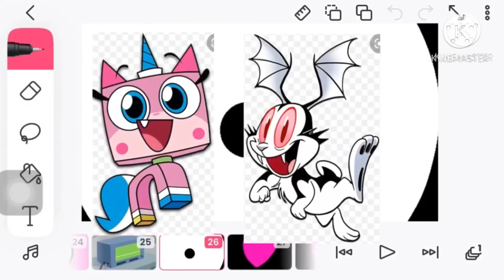New Amazing fo Kvsteeeg Trailer